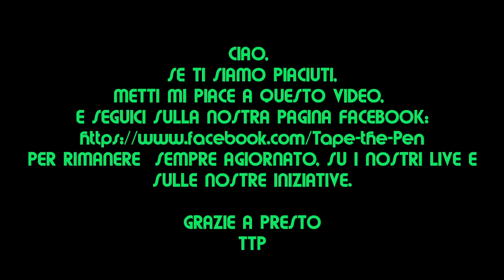I WILL FOLLOW (U2) COVER BY TAPE AND THE PEN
La nostra cover della canzone "I Will Follow" degli U2. Alla voce: Simone Giacomelli, alla batteria: Francesco Passerotti, al basso: Barbara Somigli, alla chitarra e seconda voce: Alessandro Santini e alle tastiere: Marco Torrini.
Buon ascolto,
Tape & The Pen